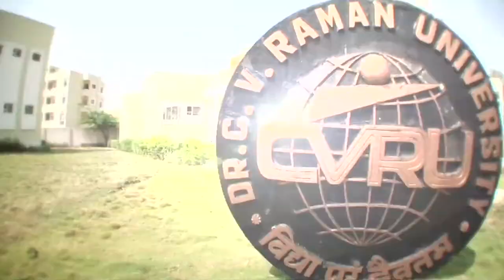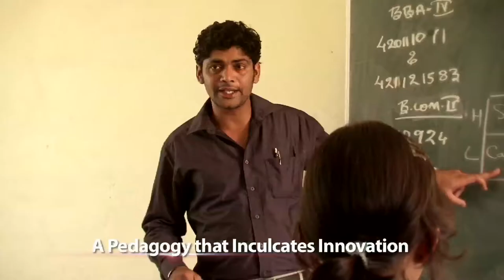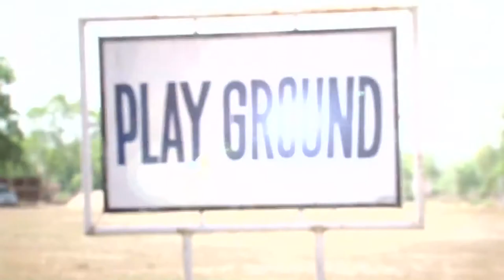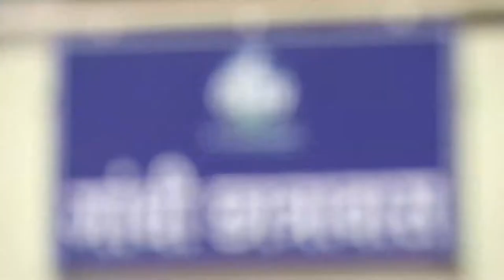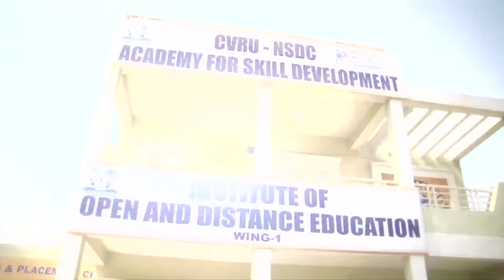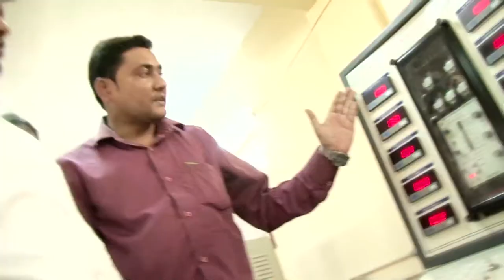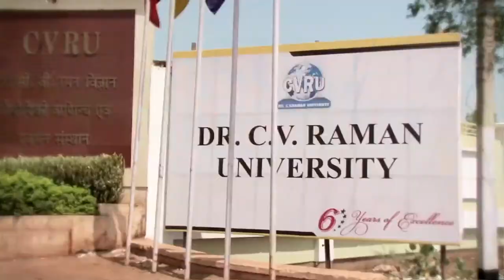Dr. C V Raman University AV (Hindi)